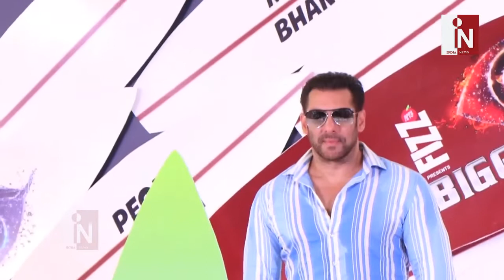पहली बार Bigg Boss 12 में आएगी Salman Khan की Wife ,सब हो जायेंगे Shocked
know who come to Bigg Boss 12 to meet Salman khan.